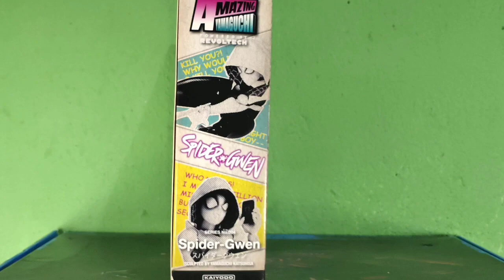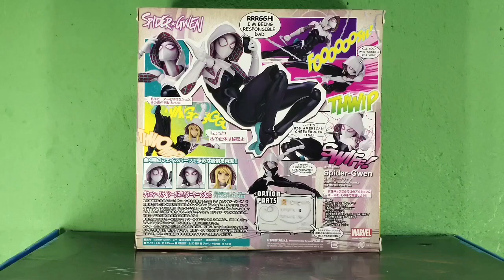PACARNYA SPIDERMAN NIH CUY ! SPIDERGWEN ! - REVIEW AMAZING YAMAGUCHI NO.004 REVOLTECH SPIDERGWEN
balik lagi gua dengan video review action figures yang baru,divideo kali ini gua akan ngereview mainan dari lini revoltech spidergwen.